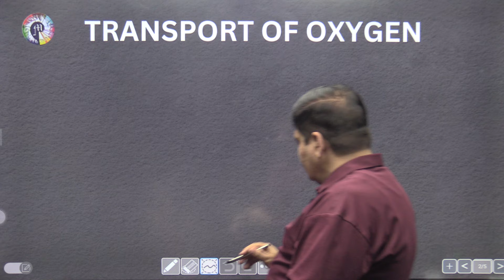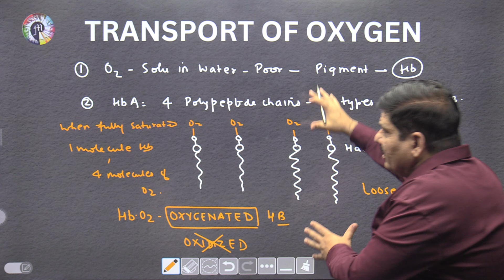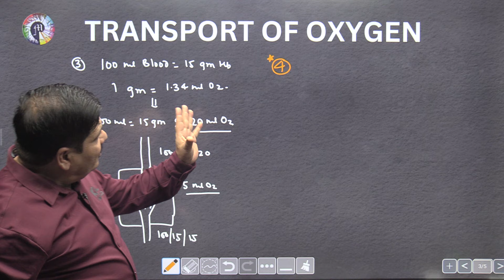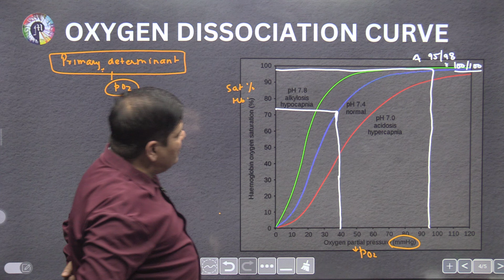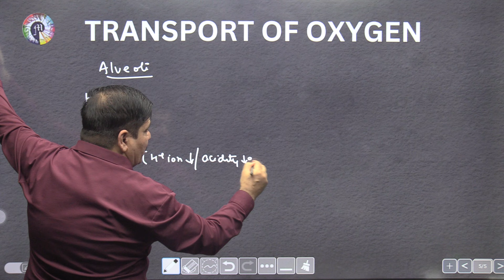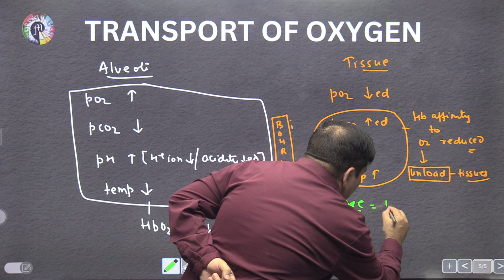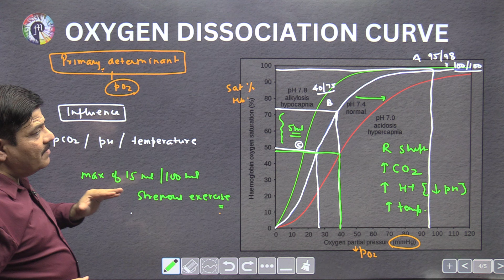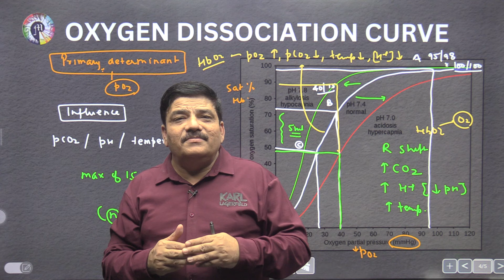ANTIM PRAHAAR - NEET 2024 - 360/360 - NEET BIOLOGY - TRANSPORT OF GASES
Human Physiology for NEET, Breathing and Exchange of gases, Important concepts for NEET Biology,

Telegram channel - MASTERCLASS IN BIOLOGY - DR. N. K. SHARMA